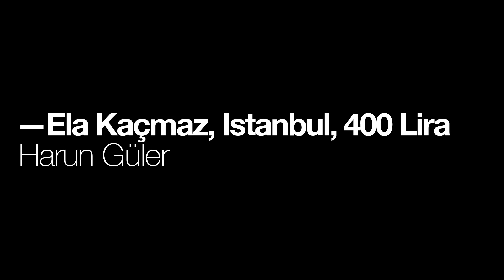Ela Kaçmaz, Istanbul, 400 Lira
Harun Güler, Ela Kaçmaz, Istanbul, 400 Lira